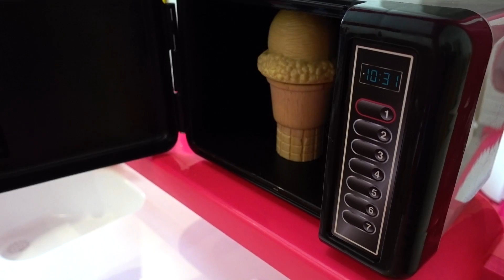Ulya ركوب على سيارة باربي للتخييم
Ulya يركب باربي الوردي. ذهبت الفتاة في نزهة ، حيث تنتظر مغامرات مثيرة!